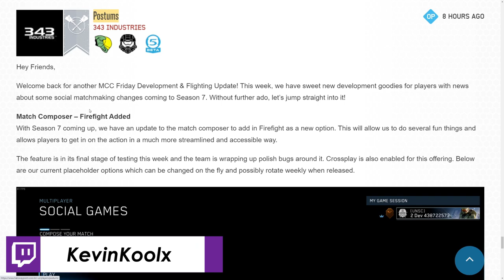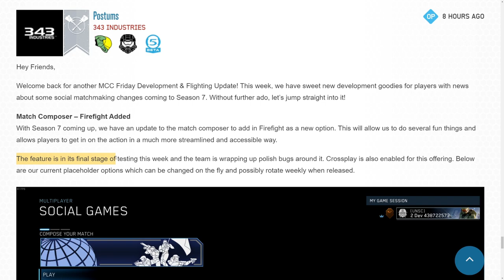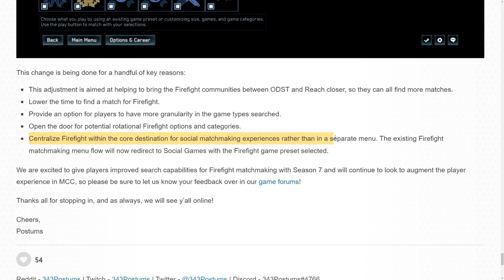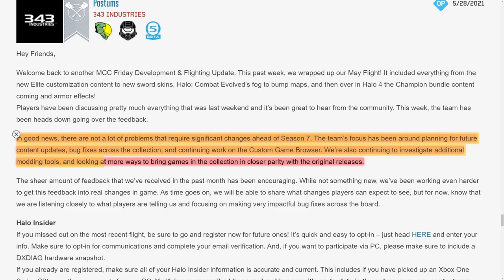Halo MCC Match Composer Getting a HUGE Addition! Halo MCC Season 7 Update? Halo News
Halo MCC Match Composer Getting a HUGE Addition! Halo MCC Season 7 When? Halo News
In this Halo MCC News update video we talk about the recent Halo The Master Chief Collection
Halo MCC Firefight gameplay is getting a big change and Halo MCC Firefight will be added to the Halo MCC match composer. This was you can mix and match Halo Reach and Halo 3 ODST firefight games and Halo MCC modes as well. No confirmation on a Halo MCC season 7 release date and even if Halo MCC custom games browser will be part of Halo MCC season 7 Elite though I still have high hopes that Halo MCC season 7.